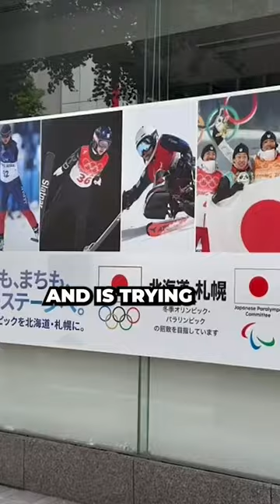CHEAP Houses in Japan’s BOOMING Housing Market 🏠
LIMITED SPOTS ONLY: Apply to Work with Me 1 on 1